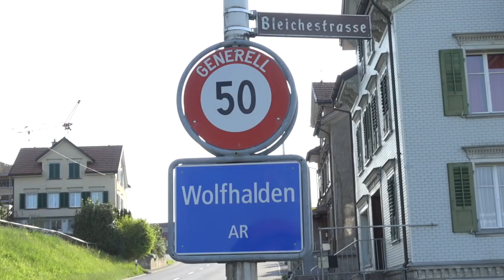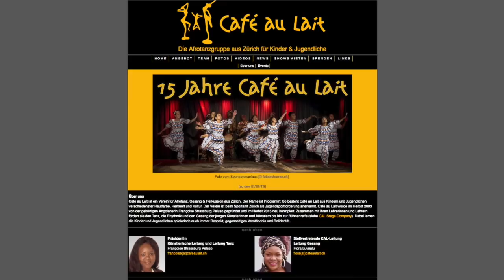Report_Café_au_Lait_Wolfhalden_2018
Short report on the african dance group Café au Lait from Zurich having the premiere of the new show in Wolfhalden, Appenzell Innerrhoden May 2018